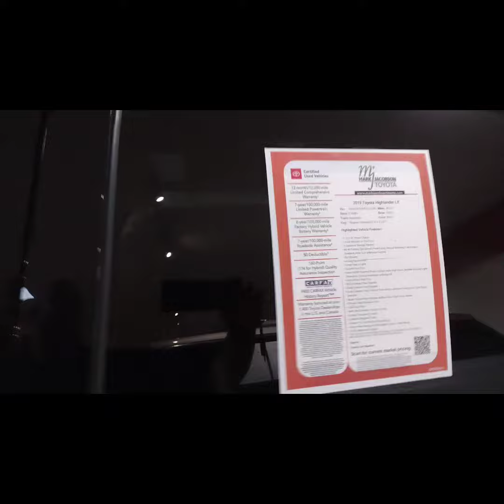2019 Toyota Highlander LE Certified Pre-Owned # P14691